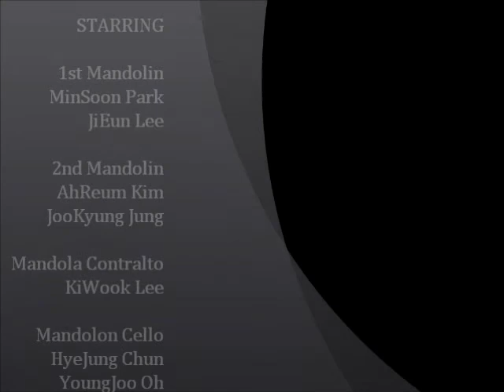20110109 W.A.Mozart String Quartet No.3 K.156 Presto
W.A.Mozart
String Quartet No.3 K.156
Presto
Exercise Recording
Animato Mandolin Ensemble
2011/01/09